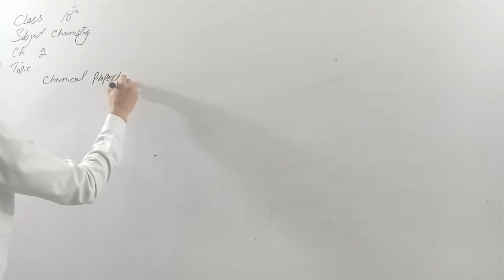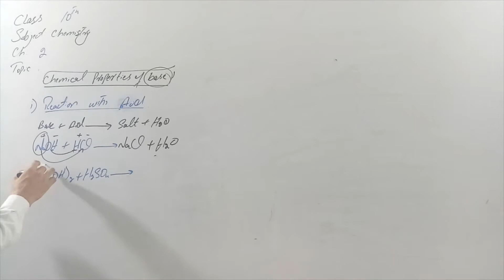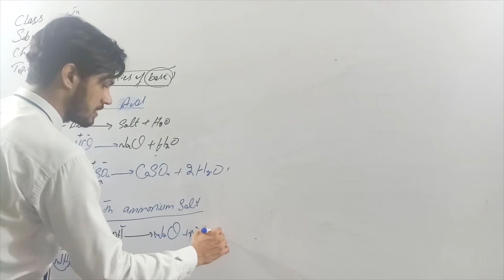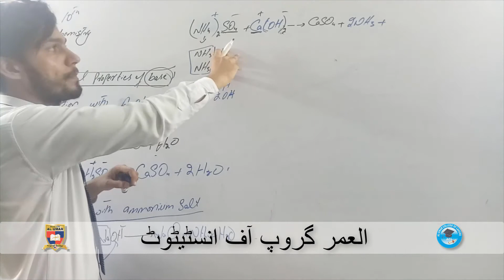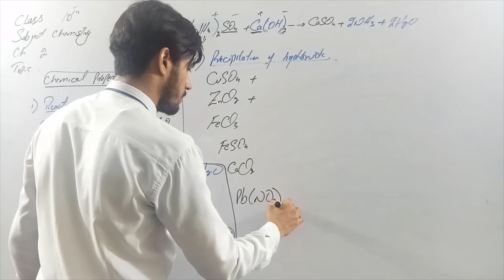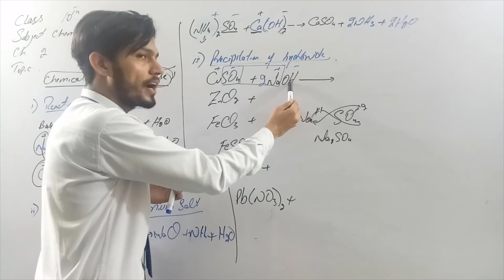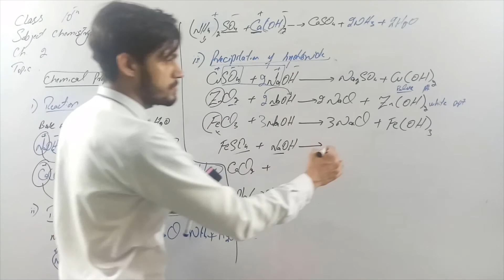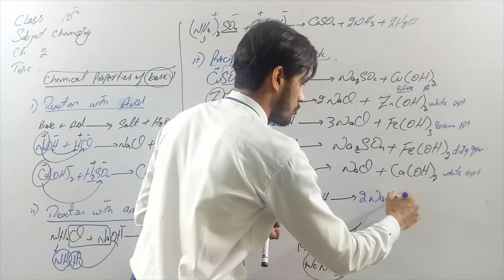Chemical Properties of Bases | Chemistry Ch.2 Lec.7 10th Class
This lecture is delivered to 10th Class by Prof. Noman at the platform of Al Umar Group of Institutions
Best Qualified
Multimedia Classroom